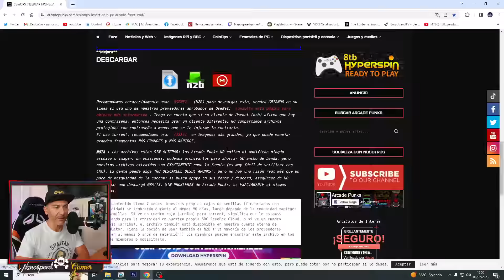ORO puro acabo de encontrar y se me salió la lagrimilla - COINOPS Insert COIN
Que Juego es el Video de la INTRO?